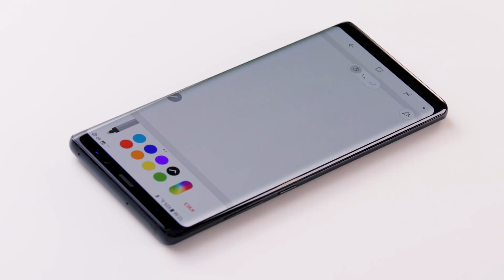היא גדלה באילת, עברה לעיר הגדולה והיום היא מנהלת יותר מ-8,000 עובדים Do Bigger Things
היא גדלה באילת, עברה לעיר הגדולה והיום היא מנהלת רשת עם יותר מ-8,000 עובדים